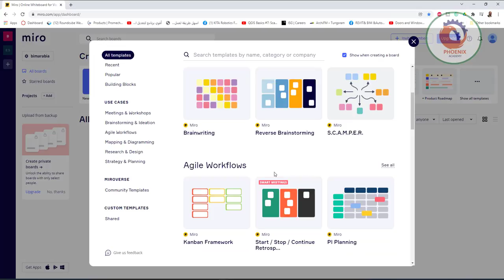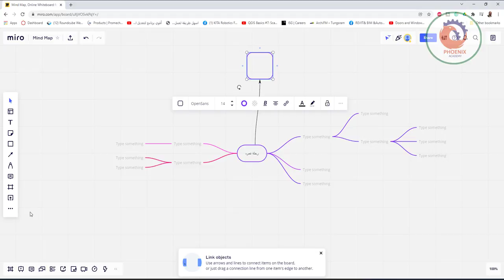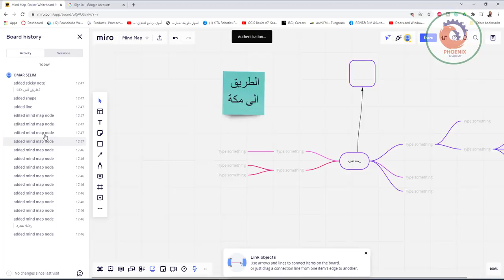أفضل برنامج تفكير وتخطيط مجاني على الإنترنت Miro